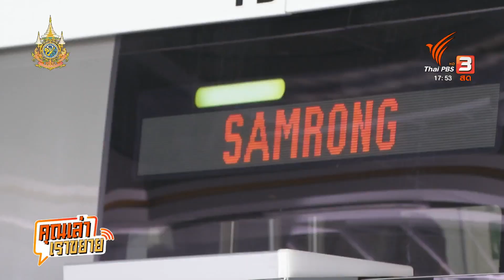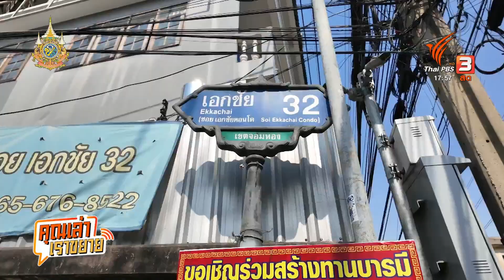คุณเล่า เราขยาย: 19-1-67 talk: ผังเมืองรวมกับการพัฒนา ข่าว 4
คุณเล่าเราขยาย คำถามสำคัญที่อยากชวนทุกคนมองคือผังเมืองที่ดีสำหรับทุกคนควรเป็นอย่างไร และการมีส่วนร่วมของประชาชนควรจะเป็นแบบไหนเพื่อให้ผังเมืองทำให้เมืองกลายเป็น "เมืองน่าอยู่ สำหรับทุกคน" ชวนขยายประเด็นนี้ไปกับ คุณอิฐบูรณ์ อ้นวงษา รองเลขาธิการสำนักงานสภาองค์กรของผู้บริโภค และคุณปฐมพงศ์ เจียมอุดมสิน ประธานสภาองค์กรผู้บริโภคกรุงเทพมหานคร